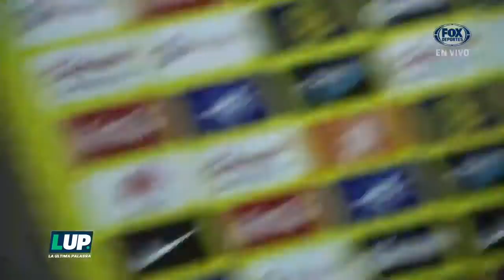¿Qué le pasó al “Gullit” Peña?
Gustavo Mendoza cree que pasa por un tema mental